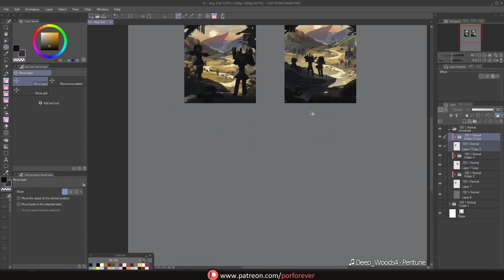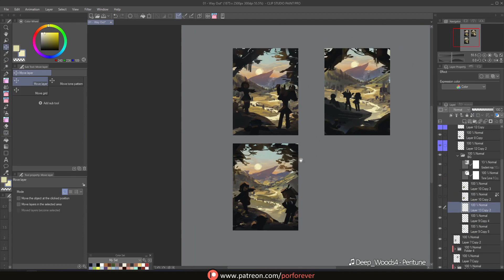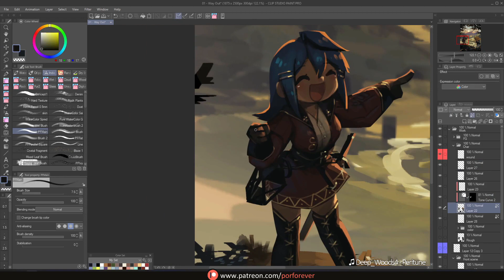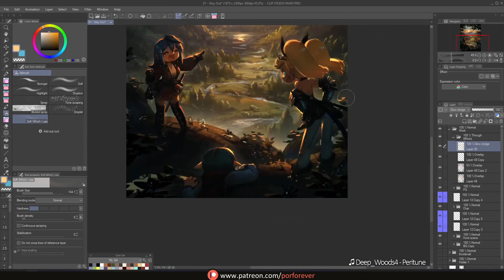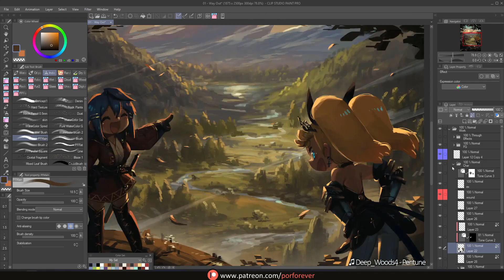Painting Process - Sunset Valley